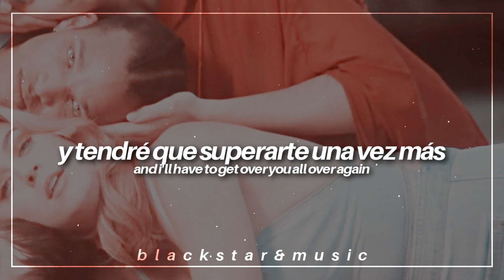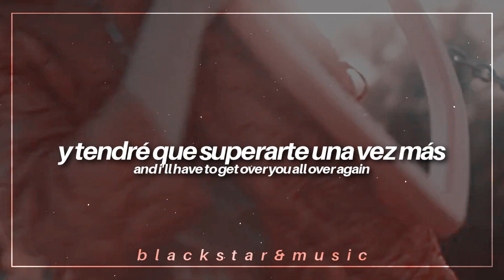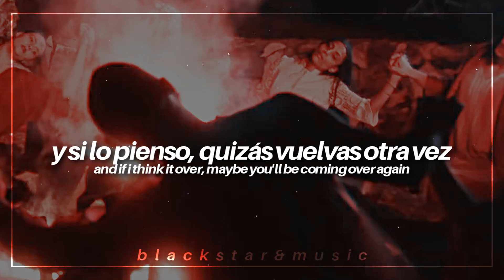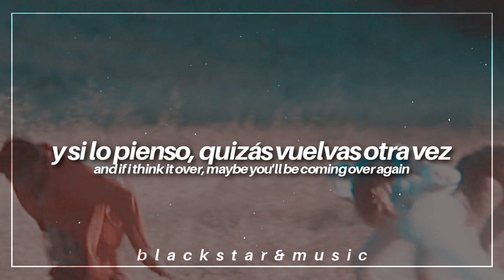never really over || katy perry || traducida al español + lyrics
🌸Y te invito a compartir el vídeo para que llegue a más gente

❥tags;

❥programa: sony vegas pro.